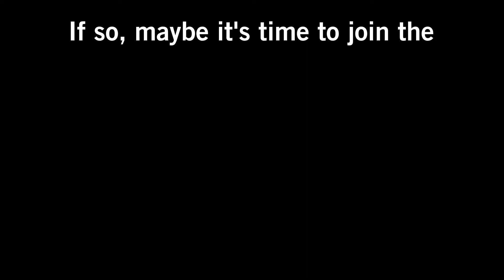MartinAudioFamily - Experience a Closer Relationship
In addition to the company’s fifty year heritage and a burgeoning portfolio that can cater for everything from the small bar install to premier events, tours and festivals, a more personal relationship with Martin Audio is still a factor many find a welcome change to the norm.